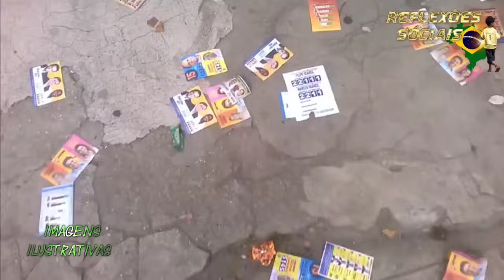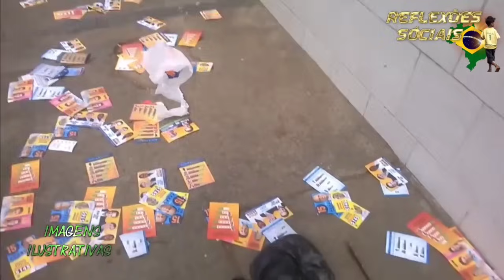🔴 É PROIBIDO PENSAR, PENSAMENTOS PODEM SER PERIGOSOS, (( Eduardo Marinho ))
Não pode falar em Direitos Humanos um país que pratica a pena de morte através da fome, desabrigo, e injustiça social  !!

✅NO FACEBOOK PAGINA OFICIAL
Eduardo Marinho em: Via Celestina
@viacelestina  · Filme

✅Créditos de áudio: Orador Eduardo de Mendonça Marinho é um artista plástico, escritor, ativista social e filósofo brasileiro.
✅imagens do vídeo

✅ Todos os vídeos, músicas e imagens utilizados no vídeo pertencem aos seus respectivos proprietários. O material é utilizado apenas para fins educacionais e se enquadra nas diretrizes de uso aceitável. Não se pretende infringir direitos autorais. Se você é o proprietário do conteúdo legal de qualquer vídeo aqui usado e gostaria que fossem removidos, por favor, entre em contato, Qualquer infração não foi feita de propósito e será retificada para a satisfação de todas as parte.
70% da Renda Desde Canal e destinado ao Projeto Social Aquecendo Corações Curitiba
O Projeto Aquecendo Corações Curitiba, Atua há 3 anos no auxílio de comida, banho e produtos de higiene para as pessoas em situação de rua e vulnerabilidade social.
O projeto Aquecendo Corações Curitiba está recebendo doações de produtos de higiene e alimentos. Quem tiver interesse em ajudar, é só entrar em contato com o telefone (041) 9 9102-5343 (Stella) ou (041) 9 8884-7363.